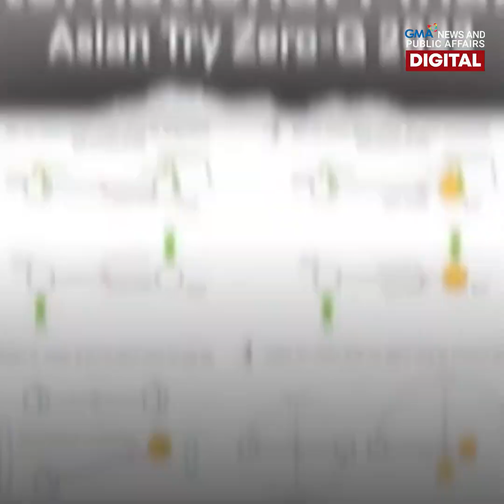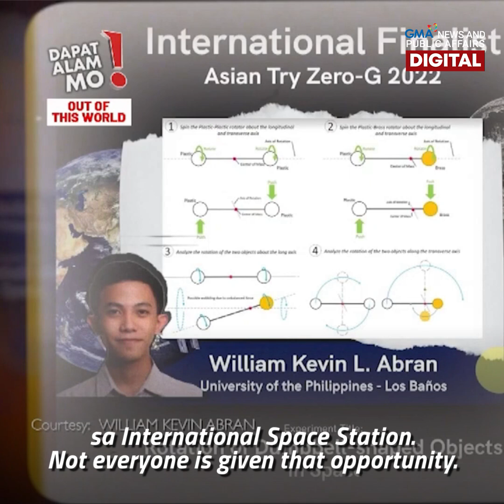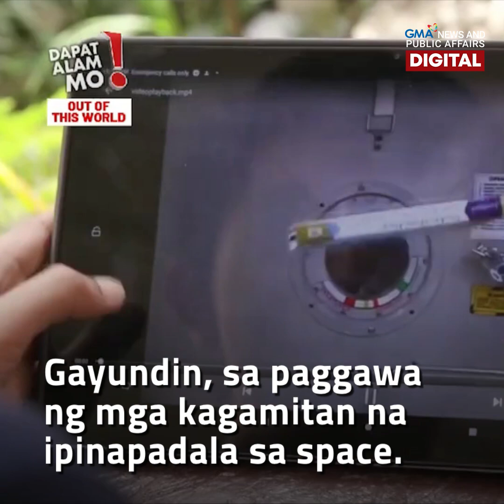Eksperimento ng isang estudyante, umabot sa outer space?! | Public Affairs Exclusives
Laking tuwa ng isang estudyante sa Cagayan nang mapili ang kanyang experiment proposal sa kompetisyon na isinagawa ng isang international space agency.

Kaya ang kanyang experiment, nakarating na sa space!

Kung ano ang pang-out of this world niyang experiment, alamin sa video na ito! | Dapat Alam Mo!